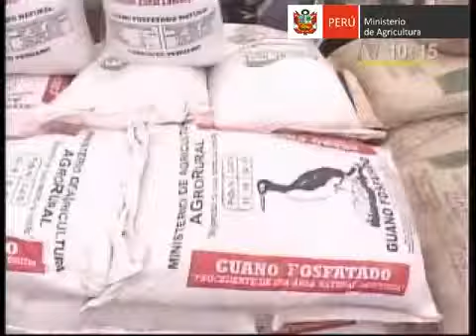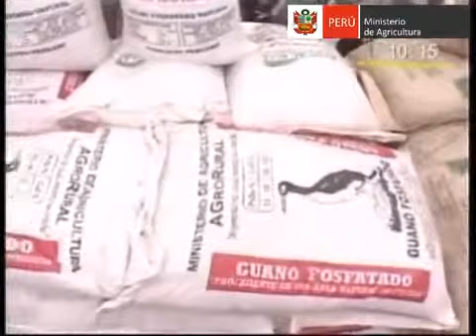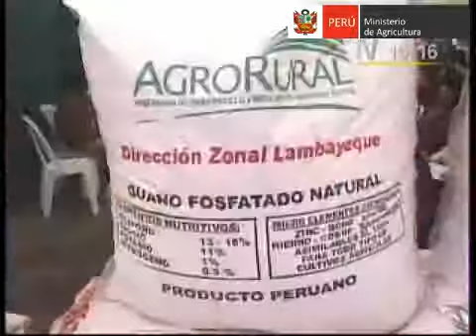Lanzamiento del Guano Fosfatado